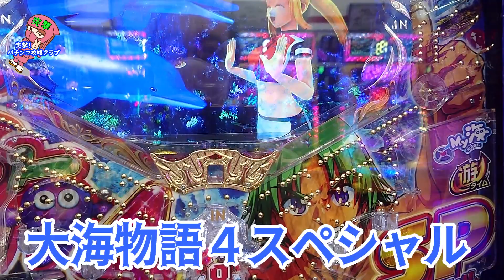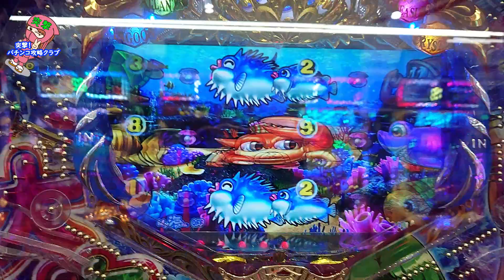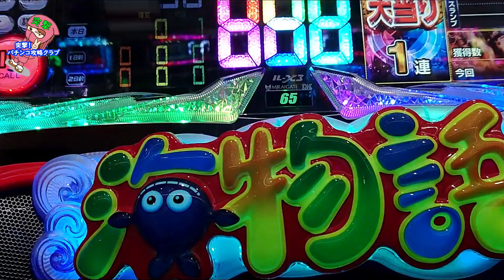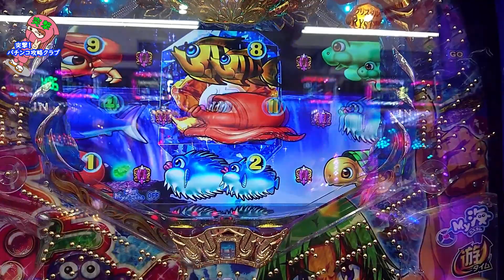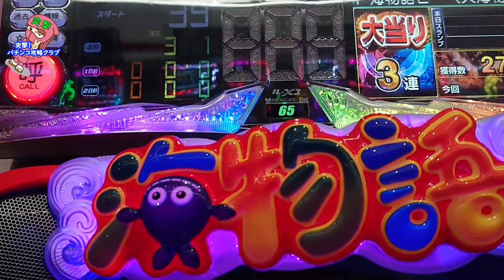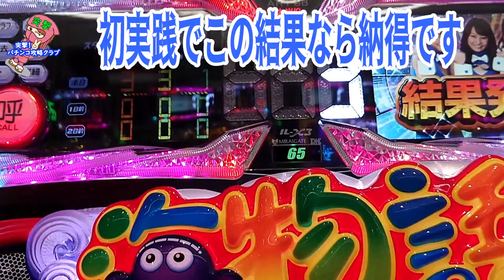［パチンコ攻略の衝撃］新オープンスペシャル打法を大海物語４スペシャルで検証してみた～手順公開～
こんにちは
今回はオカルト攻略プロのFFさん復帰直後公開して下さったの新オカルト攻略～新オープンスペシャル打法～を大海物語４スペシャルで実践検証しました。皆様、どうかビビらずチャレンジしてください♪

【初めてお越しいただいた皆様へ】

突撃！パチンコ攻略クラブでは少額投資で大当りゲット、連チャンするお役立ちテクニックを紹介してます。

自動でお知らせが届きます。是非、登録よろしくお願いします。

FFさんのセット打法
再生リスト

尚、オカルト打法は勝ち負けに関与するものではなく実践を楽しくするものです。勝った皆さんがもともとパチンコ上手なのです。一緒にパチンコ楽しみましょう♪
何かございましたらお気軽にお気兼ねなくど～ぞ！